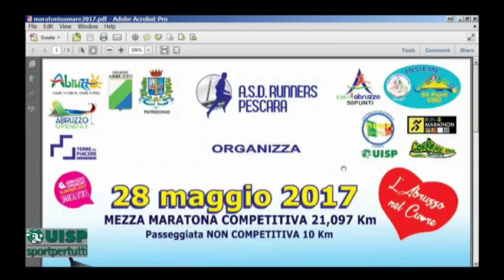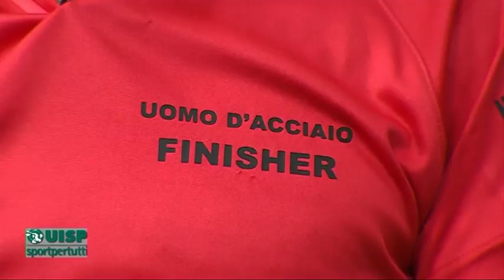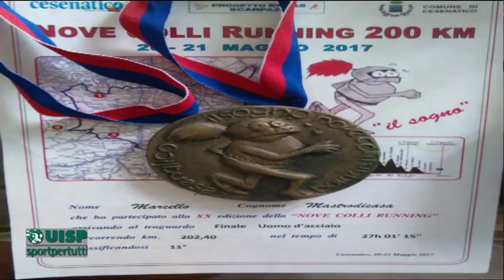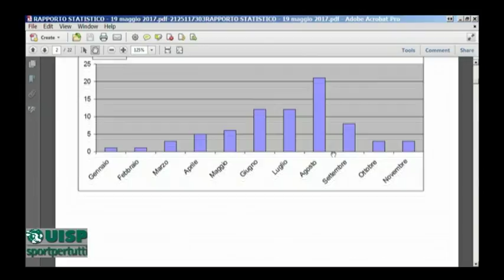Correre per sport 13^ puntata del 24 maggio 2017